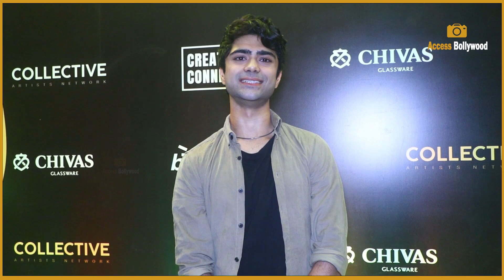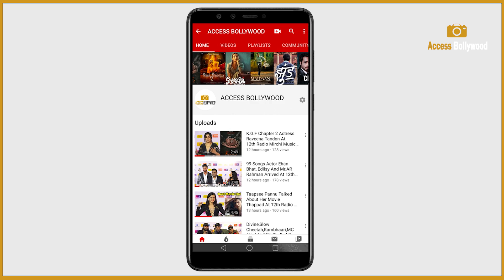Bigbang Social App Launch | Akasa Singh,Shruti Haasan With BF Santanu Hazarika,Sahiba Bali,Beyounick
Bigbang Social App Launch | Akasa Singh,Shruti Haasan With Boyfriend Santanu Hazarika,Sahiba Bali,Beyounick | Access Bollywood

Access Bollywood  :-